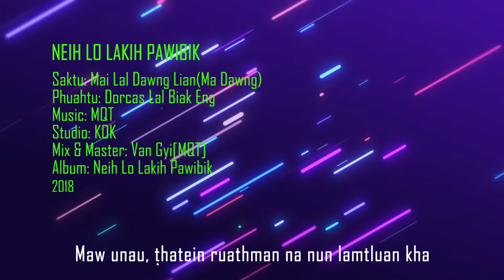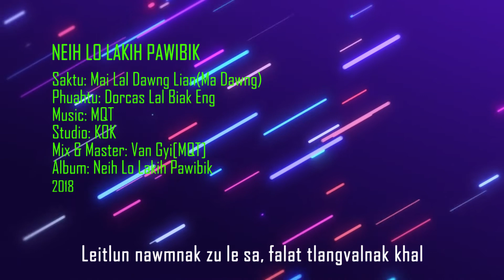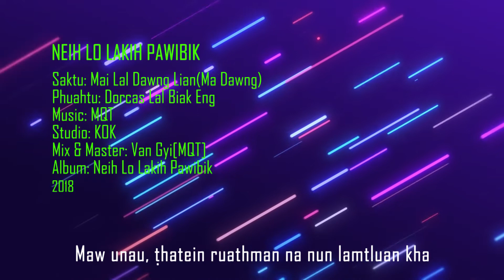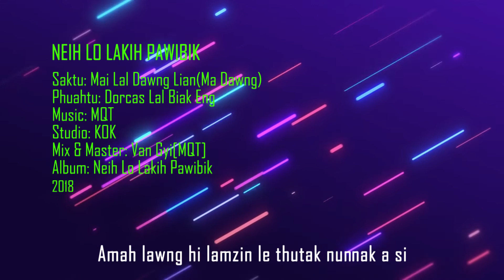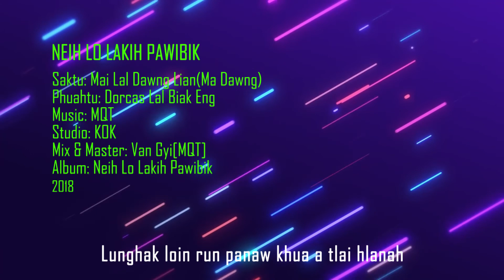Neih Lo Lakih Pawibik || Mai Lal Dawng Lian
NEIH LO LAKIH PAWIBIK

Vocals : Mai Lal Dawng Lian(Ma Dawng)
Songwriter : Dorcas Lal Biak Eng
Studio : KOK
Mix & Master : Van Gyi[MQT]
Album : Neih Lo Lakih Pawibik

2018